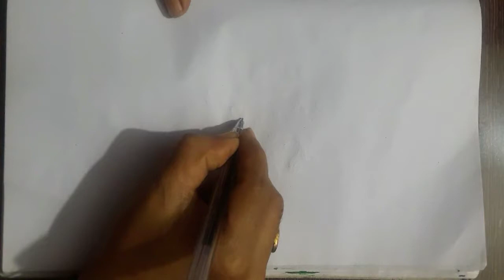Dassara special, rongoli design, with out dots